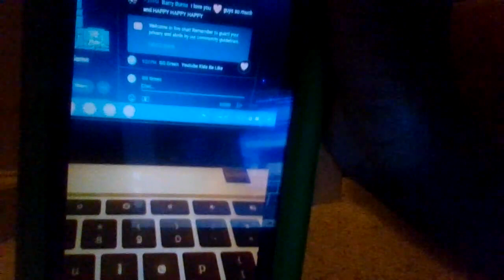Youtube Kids Be Like:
Why Bro Why
Why Does AG Mario Exist
If This Guy Don't Delete His Channel
Then I'll Report AG Mario For Cringe YT Kids Content